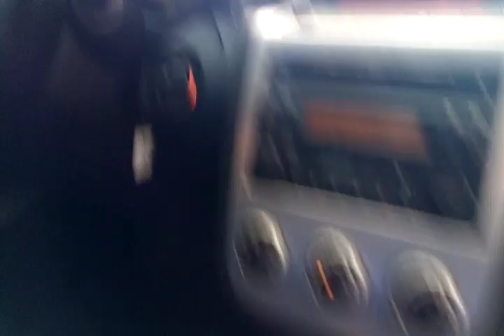75998 - IMP NISSAN / MURANO SE 06/07